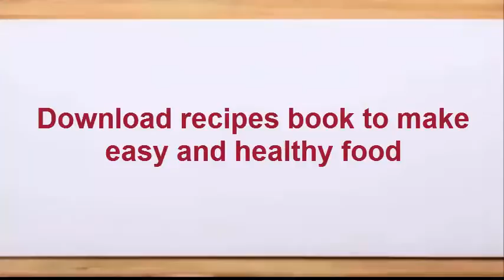Tasty - Mini Caramel Apple Tarts Tartes Tatin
Recipe

Makes six tarts.

Here’s what you will need:

A large muffin tin
3 apples, preferably Pink Lady or Braeburn (for one muffin tin’s worth of apples)
1 cup sugar
2 Tbsp unsalted butter
1 tsp salt
1 half lemon
1 sheet of puff pastry

To begin, cut puff pastry into circles to fit just within the top of your muffin tin. Then peel, halve, and core your apples. You’ll need one apple for every two tarts.

NOTE: Melon ballers make a good tool for coring halved apples.

In a medium sauce pan (about 3 quarts), slowly heat one cup of sugar. You'll want to stir frequently until it dissolves into a brown syrup. Melt a tablespoon of butter into the sugar, stirring frequently. Add a dash of salt and the juice from one-half lemon. Lower the heat as low as it will go and add your apple halves. Toss to coat with caramel and let simmer 5-10 minutes until tender, flipping once.

Place apple halves curve side down in a large muffin tin. Pour remaining caramel over each apple half. Top with a circle of puff pastry to fit just inside the muffin tin. Bake 14-20 minutes at 450°F. Invert muffin pan onto baking sheet immediately. Serve with vanilla ice cream.
Signs ignored
tasty desserts,
tasty network,
tasty planet,
tasty blue,
tasty breakfast,
tasty pasta,
tasty tuesday,
tasty mac and cheese,
tasty,
tasty chicken,
tasty recipes,
tasty appetizers,
tasty alfredo,
tasty apple pie,
tasty avocado,
tasty alfredo pasta,
tasty artichoke,
tasty asparagus,
tasty burger,
tasty beef,
tasty butter chicken,
tasty brownies,
tasty b